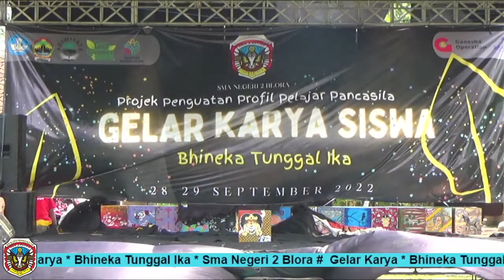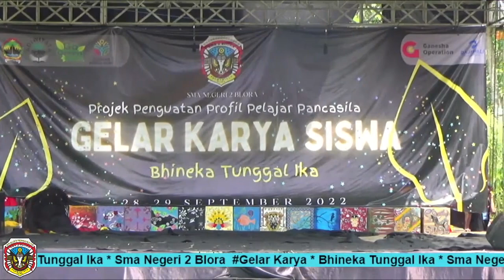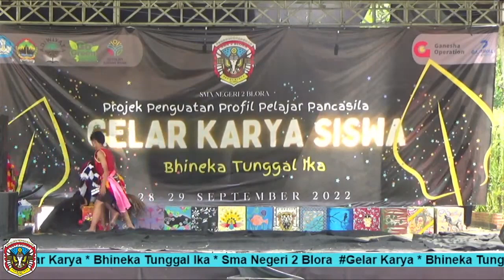Full Atraksi Barongan Rampak SMA N 2 Blora || Gelar Karya Siswa